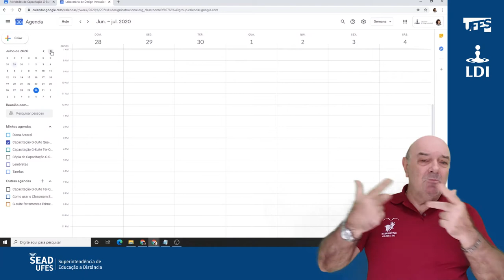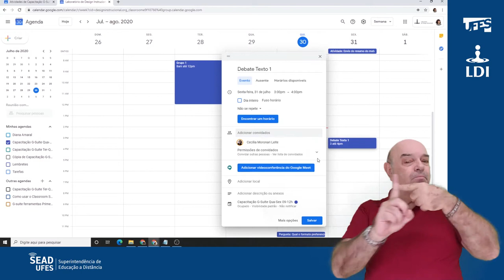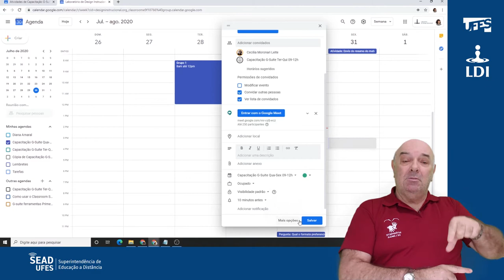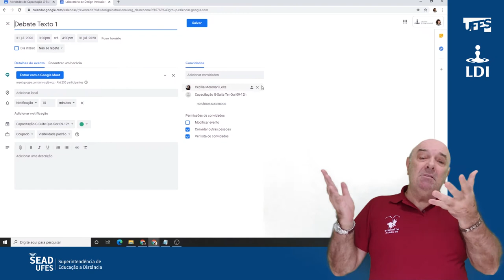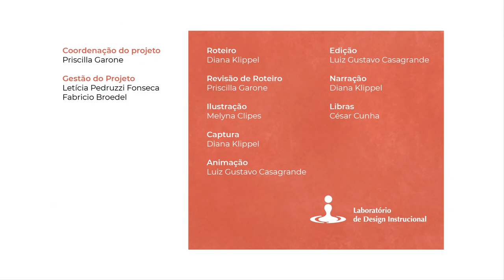Classroom: Google Agenda (LDI/Sead/Ufes) [LIBRAS]